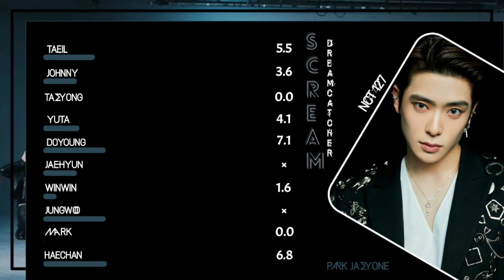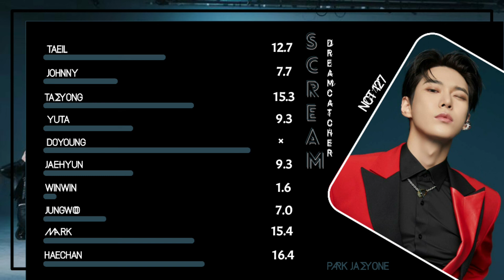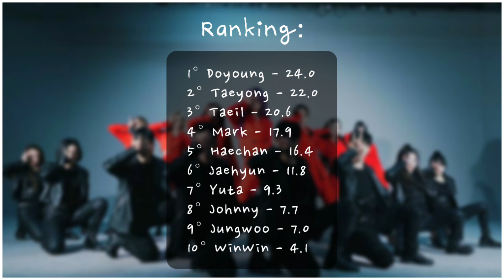[REQ] HOW WOULD NCT 127 (OT10) SING SCREAM (DREAMCATCHER) [Line Distribution] By Park Jaeyone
•Artist: Dreamcatcher
•Song: Scream
Álbum: Dystopia: The Tree of Laguage
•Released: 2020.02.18